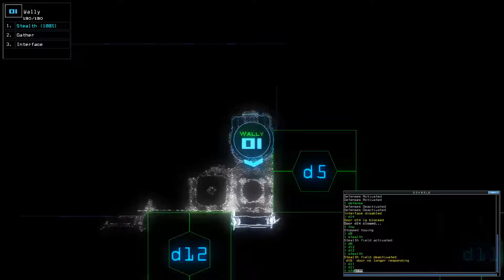2020-03-01 Duskers Daily Challenge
So this happened, I guess.

If you want to get the game and try it for yourself
If you want to download the latest unofficial patch, courtesy of Decavoid

Various lovely people who did them in the past, but sadly don't seem to be doing so anymore: